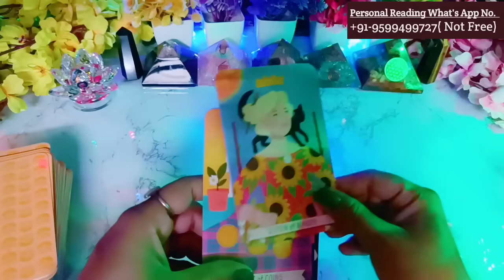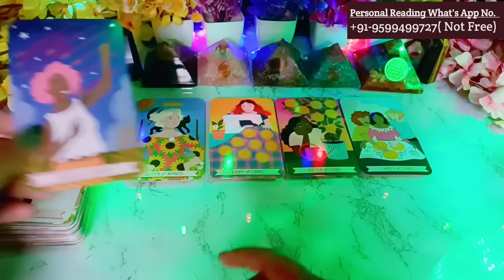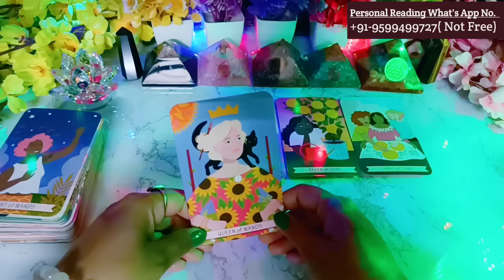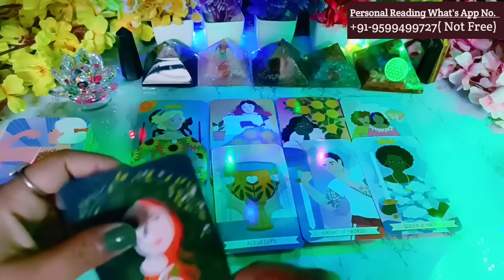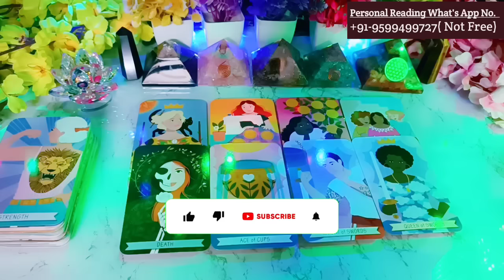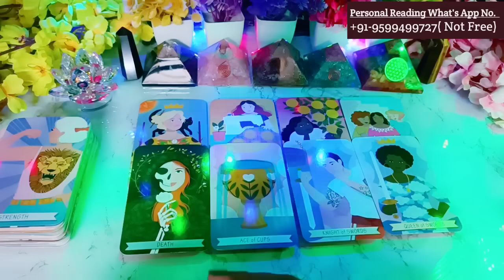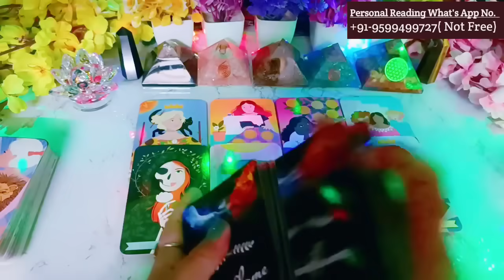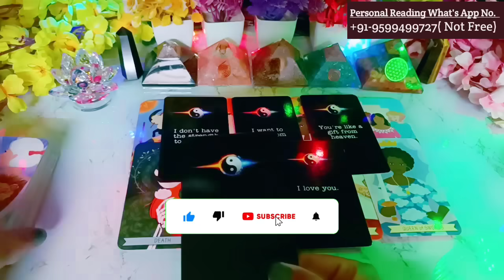Late Night Thoughts😳No Contact Situation❤Current Feelings❤‍🔥Aaj Raat Feelings💘Timeless Reading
Hi